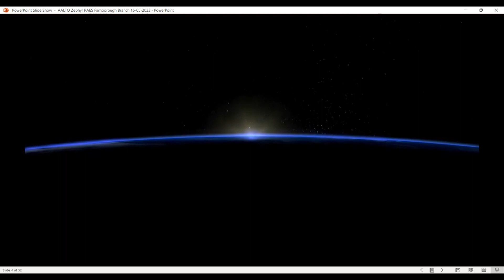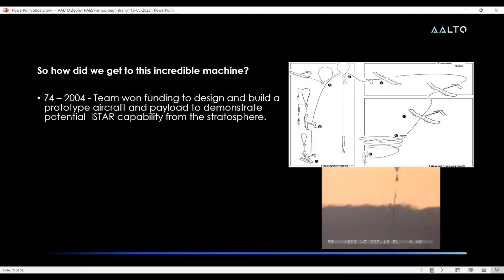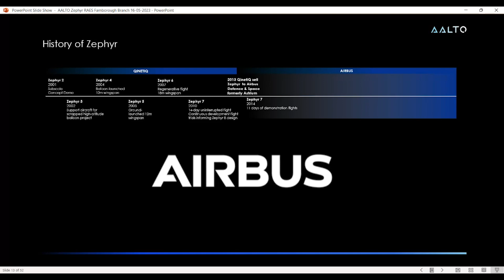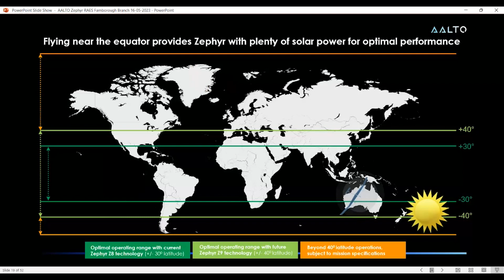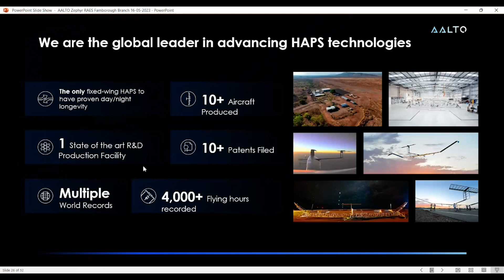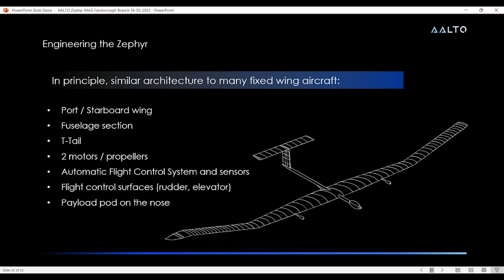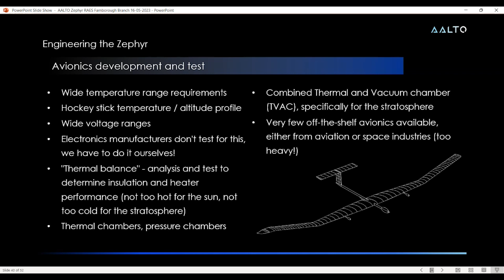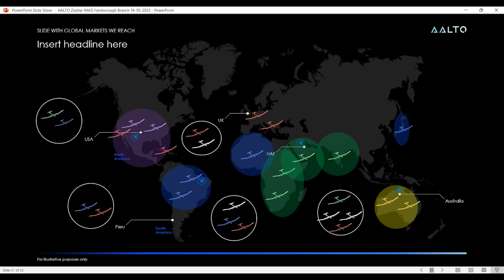Farnborough Branch Lecture: Zephyr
Watch the recording of the Farnborough Branch's May Lecture, which was given on the 16 May 2023 by Colin Whiteley.

Zephyr is an ultra-light solar electric aircraft, optimised for operation in the lower Stratosphere. With beyond line-of-sight command and control, Zephyr can operate from the stratosphere anywhere over the globe.

It offers year-round persistence in the midlatitude range and seasonal coverage at high latitude. Its endurance is measured in months and offers a complementary capability to LEO satellites, but with geostationary behaviour.

This exciting talk will describe the technology, the capability and present what is next for this innovative and disruptive technology.